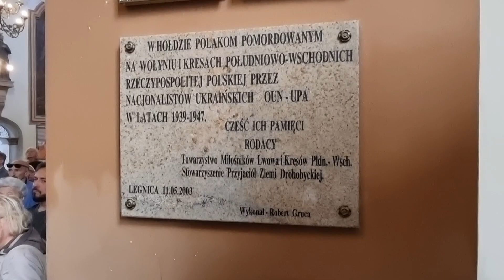Dzień Pamięci Ofiar Banderowskiego Ludobójstwa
Uroczystą mszą świętą w intencji w intencji ofiar ludobójstwa dokonanego przez ukraińskich nacjonalistów na polskich Kresach Wschodnich II RP oraz pokoju w Ukrainie rozpoczęły się obchody Narodowego Dnia Pamięci Ofiar. Po mszy odbyła się część seminaryjno- artystyczna.